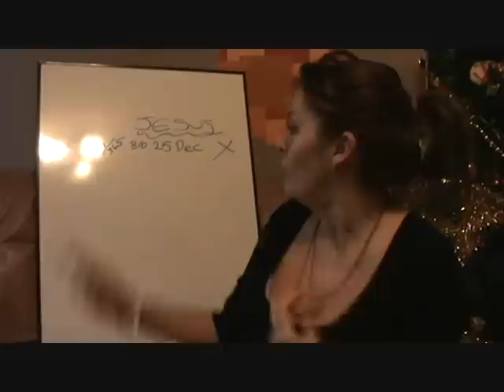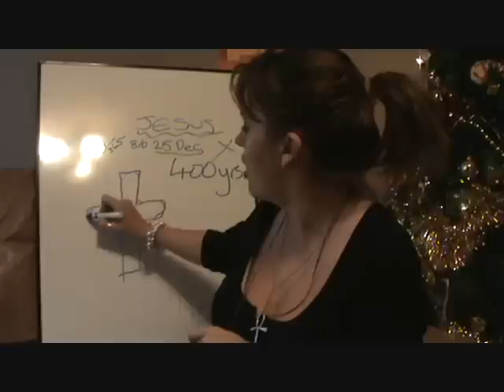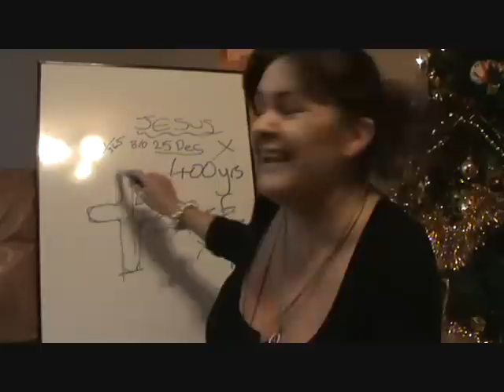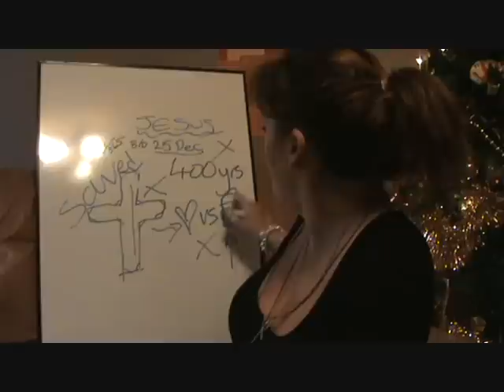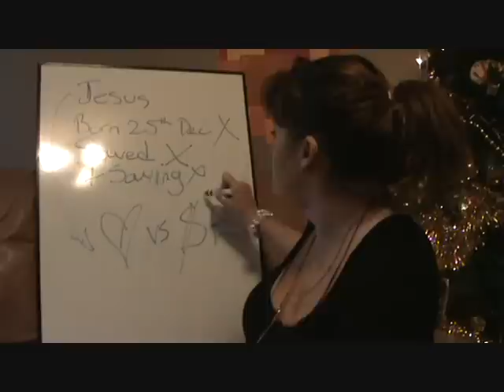So Sez Kez 144 - Jesus Christ - Fact or Fiction?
Sorry has to be the first word here, because that's how I feel.  I've been over a week editing this video, and even though I've edited out at least 3/4 of the content it still will offend.  It can't not.

But, unfortunately, I needed to address the fact that we are all taught about Jesus, whether we like it or not.  If you live in the Western world, you are taught as fact things which can't physically be true.  This is done so that you don't question.

It's been too long without being able to question, and look at where we are.  Our world is a mess, and too many of our species still die unnecessarily.

Once again, I am truly sorry if I have caused hurt, and I wish you the merriest of Christmasses

Kerry-Ann
xXx